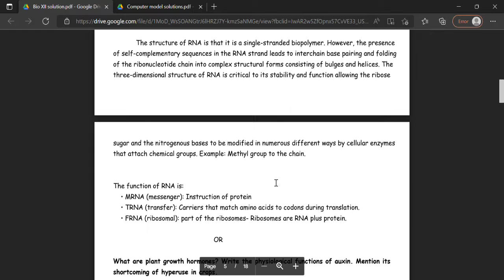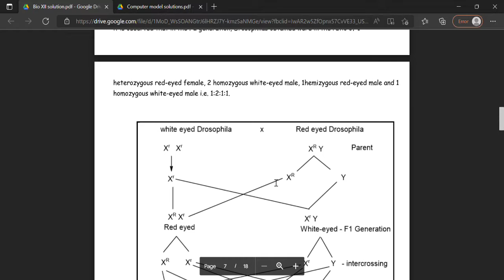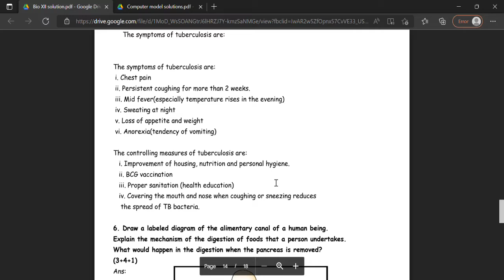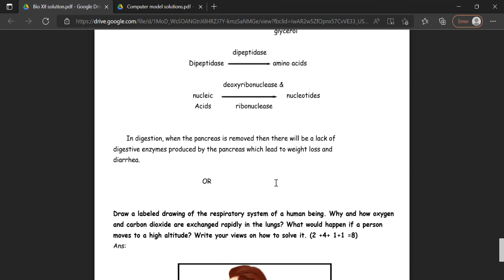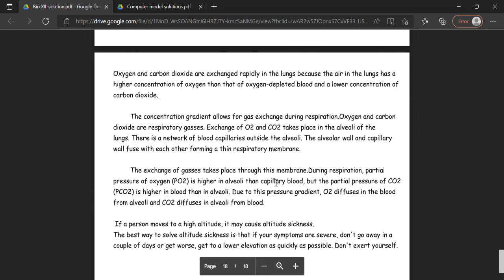CLASS 12॥ BIOLOGY MODEL QUESTION SOLUTION ॥ FOR NEB 2079॥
pDF